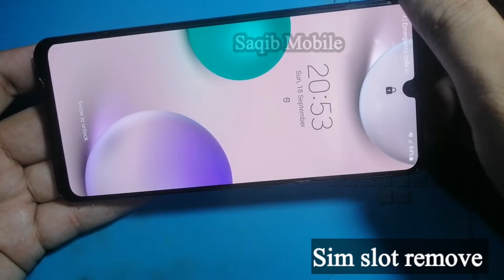Samsung A32 Disassembly | How to Oppen Back Cover